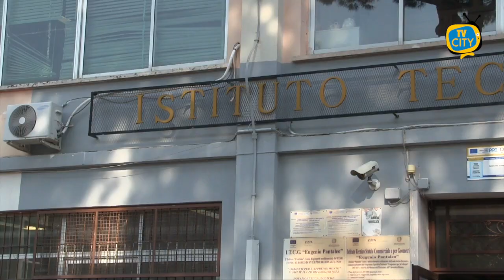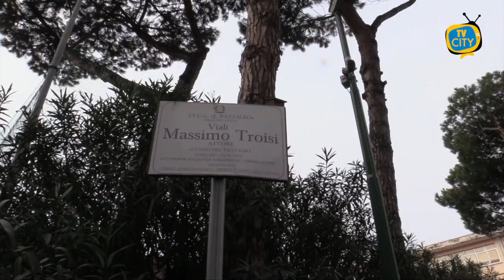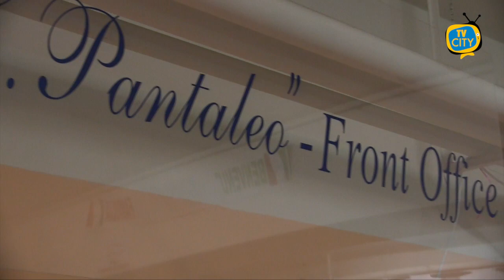Maturità ai tempi del Covid, le emozioni e i racconti degli studenti torresi - VIDEO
Sono partiti ieri gli esami di Maturità per mezzo milione di studenti. Un esame di Stato differente da quelli precedenti ridotto al solo colloquio.

secondo la nuova normativa disposta a seguito dell’emergenza sanitaria. Siamo stati con le nostre telecamere all’esterno dell’istituto tecnico Eugenio Pantaleo per raccogliere le prime impressioni dei maturandi. Tante le emozioni degli studenti che dopo 4 mesi di chiusura sono tornati a scuola ed hanno affrontato le difficoltà della didattica a distanza.